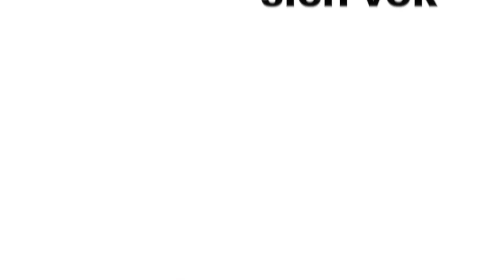Mitarbeiterportrait Thomas Dellenbach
Thomas gehört seit 10 Jahren zum Geiser-Team. Angefangen hat er als Logistikmitarbeiter im Warenausgang. Schon damals durfte er als Ersatzchauffeur hin und wieder einspringen und die Waren direkt den Kunden ausliefern. Als aufgrund einer Pensionierung eine Vollzeitstelle frei wurde, nahm er diese Gelegenheit war. Seither kann er täglich seine Leidenschaft als Chauffeur ausleben.
In seiner Freizeit baut und fliegt Thomas Quadcopter. So kann er seine schöne und ländliche Wohnlage auch von oben geniessen.